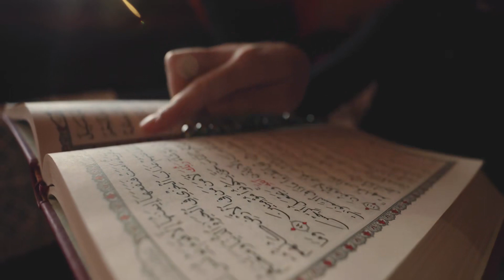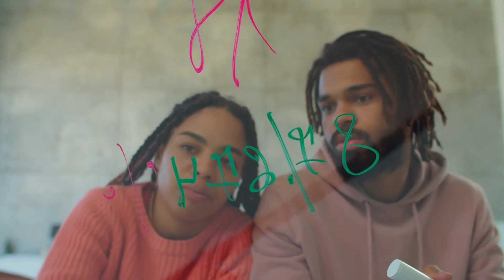Đại Giới – Ái Nô Audio Trọn Bộ - Chương 1 | Hảo Đa Chi Ma Đam Mỹ Ngược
Truyện: ĐẠI GIỚI – ÁI NÔ Tập 1
Tác giả: Hảo Đa Chi Ma
Thể loại: Đam Mỹ, Ngược